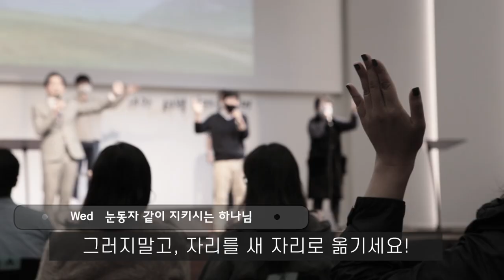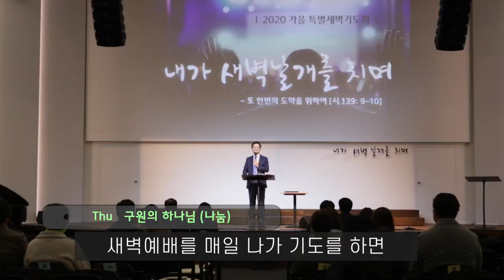2020 가을 특별 새벽 기도회 둘째 주 스케치 영상(나눔편) | 내가 새벽날개를 치며!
프랑크푸르트 한마음교회 2020 가을 특별 새벽 기도회 (8.31~9.19)
둘째 주 스케치 영상 (나눔편)